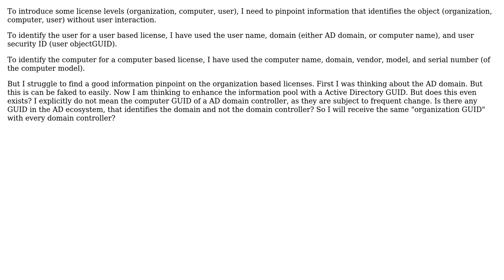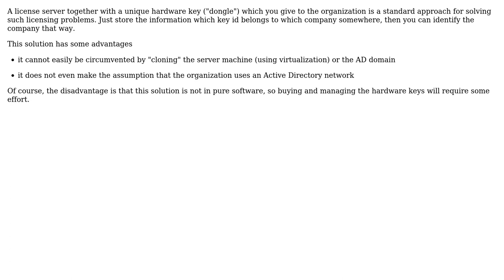How to identify an organization for license management purposes for an Windows application?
Software Engineering: How to identify an organization for license management purposes for an Windows application?

With thanks & praise to God, and with thanks to the many people who have made this project possible! | Content (except music & images) licensed under CC BY-SA | Music | Images & others | With thanks to user Doc Brown user burnersk and the Stack Exchange Network Trademarks are property of their respective owners. You are responsible for your own actions.